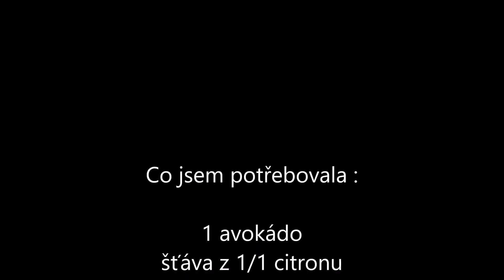Pro Sady Funny boy, avokádová pomazánka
Tato pomazánka je k rychlé spotřebě, brzy začne šednout a až černat,
navzdory citronové šťávě.